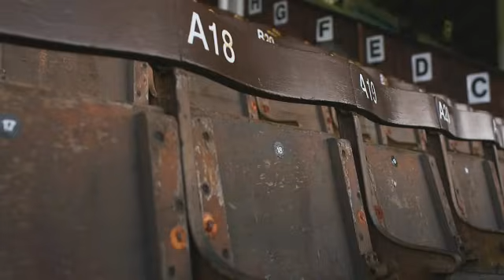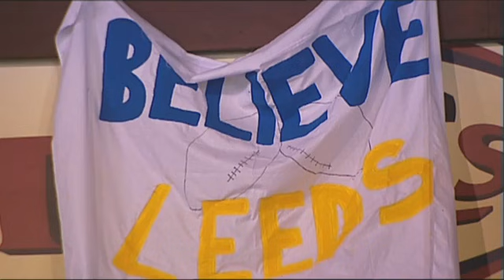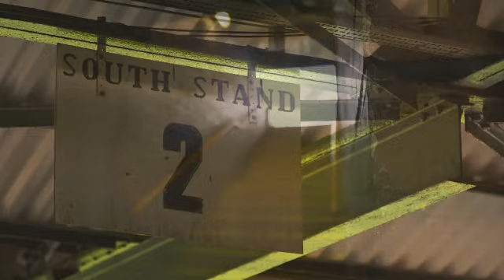Leeds Rhinos Golden Decade 2004-2014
Leeds Rhinos won seven Grand Finals, two League Leaders Shields, two World Club Challenges and the Challenge Cup in a glorious decade of success between 2004 and 2014 and here the people behind that glory reflect on an unprecedented period of success in a salary cap sport.